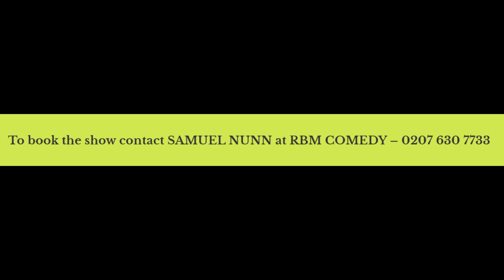LAST OF THE SUMMER WINE UK TOUR 2020, with Impressionist JULIAN DUTTON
After a sell-out UK tour of DO YOU THINK THAT’S WISE? – the Life & Times of John Le Mesurier, throughout 2020 I will be bringing the classic sitcom Last of the Summer Wine to the stage in a brand-new tour. Relive the classic exploits of Foggy, Clegg & Compo as they gambol, frolic and reflect on a life that seems to have gone by so fast. Three of their funniest adventures adapted by Julian Dutton from Roy Clarke’s scripts & presented as a live radio performance. Isometrics & After, Whoops!, and the immortal Stop That Bath! – theatre audiences will delight at seeing their comedy favourites re-incarnated onstage as a live radio performance.